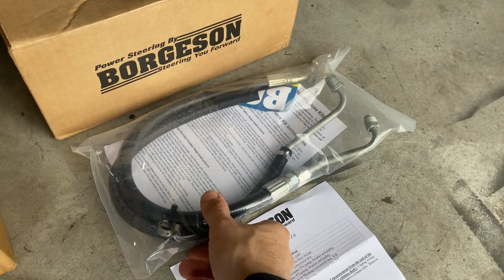Classic Car Power Steering Conversion - Borgeson - Mustang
In today's video I convert my 1965 Mustang to power steering! This style of conversion can work on all vintage mustangs, specify your year when ordering.

Deburring tool: